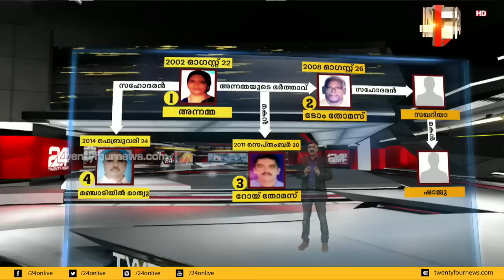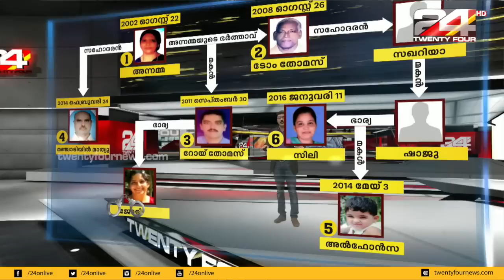ഈ അടുത്തകാലത്തെ കേരളം കണ്ട ഞെട്ടിക്കുന്ന കൊലപാതകത്തിന്റെ ചുരുളഴിയുന്നു |24 NEWS